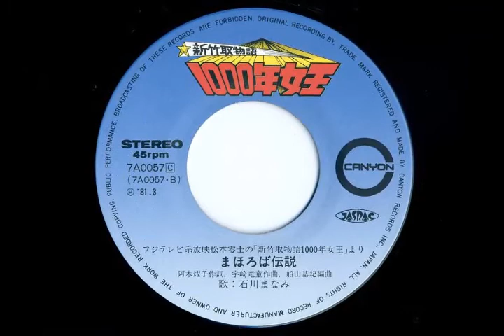歌ってみた 「まほろば伝説 / 石川まなみ 新竹取物語1000年女王エンディングテーマ曲」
1981年のテレビアニメ 新竹取物語1000年女王のエンディングテーマ曲です。
「まほろば」とは、素晴らしい場所、住みやすい場所といった意味があるのだそうです。

「倭は 国のまほろば たたなづく 青垣 山隠れる 倭しうるはし」
古事記では、倭健命（ヤマトタケルノミコトミコト）が、伊吹山で負傷して帰れなくなったときに、美しい大和の国を思い歌ったとされています。

日本全国で使われる「まほろば」ですが、やはり奈良県内の文化・公共施設に付されることが多いように思います。

動画では、そんな奈良のまほろばを思わせる風景やイベント写真を盛り込んでみました。